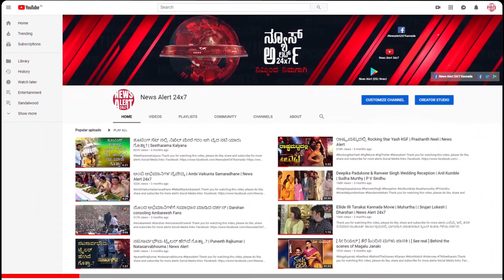ಕುಡಿದ ಮತ್ತಿನಲ್ಲಿದ್ದ ಯುವಕನ ದಾಂಧಲೆ..ಆಶಾ ಕಾರ್ಯಕರ್ತೆ ಹಿಗ್ಗಾಮುಗ್ಗಾ ಹೊಡೆದ..!NewsAlert24x7